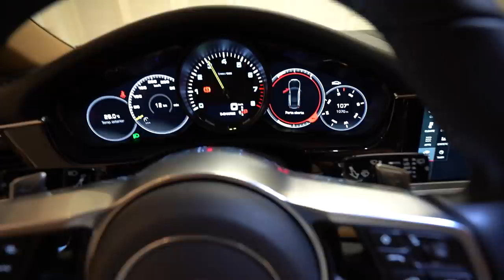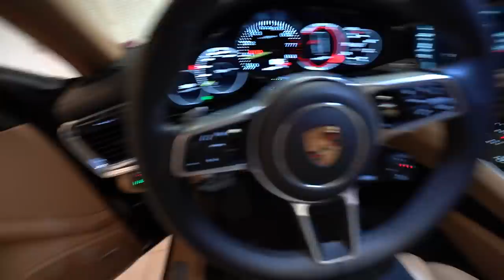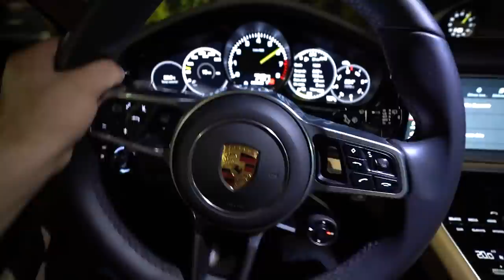MORENA BRISOU NO PORSCHE NA PORTA DA BALADA